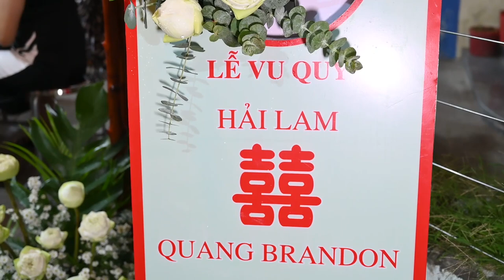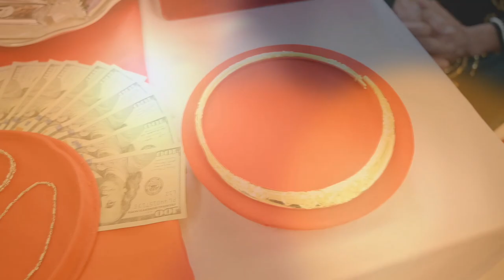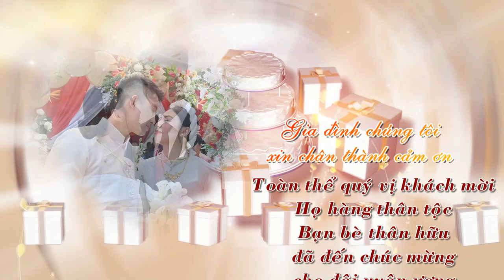WEDDING HAI LAM & QUANG BRANDON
PHOTO OANH CHUYEN QUAY PHIM - CHUP ANH
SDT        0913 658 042